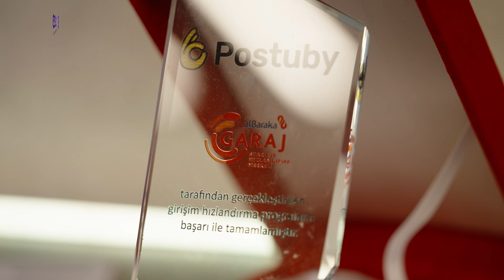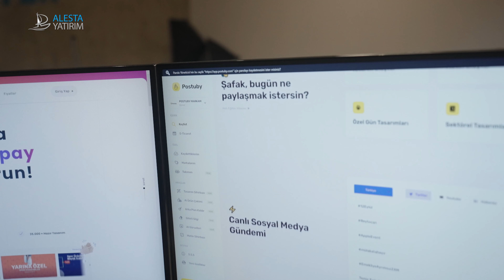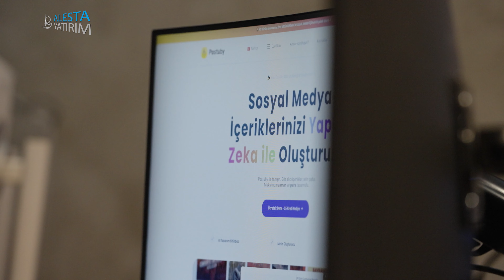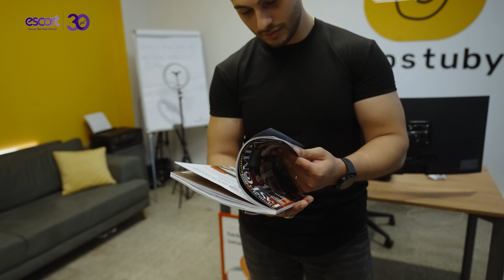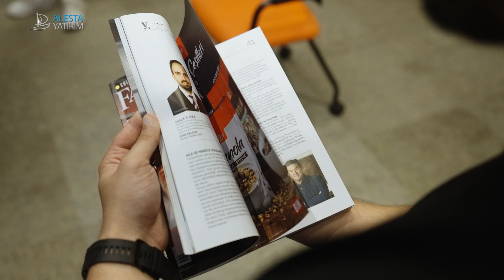Sosyal Medyada Paylaşım Stresine Son | Tek Tuşla İstediğiniz Postu Atın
Ancak şirketler çoğu zaman buradan neyi nasıl paylaşacakları ve hangi mesajları verecekleri konusunda büyük bir stres yaşıyor. Şafak Tozar'ın 25 yaşında iken kurduğu Postuby ise hem işletmelerin hem de bireysel kullanıcıların derdine çare oluyor. Sıfır sermaye ile kurdukları şirketin Alesta Yatırım'dan aldığı kaynakla hızla büyüdüğünü söyleyen Tozar, şirketin kuruluşunu, gelişimini, yaşadıkları zorlukları ve hangi probleme çare olduklarını anlattı...